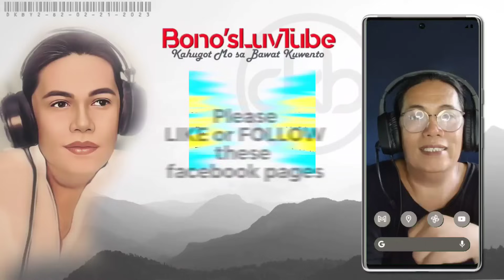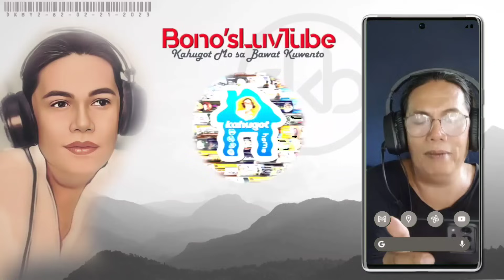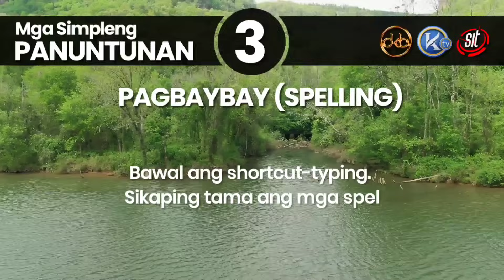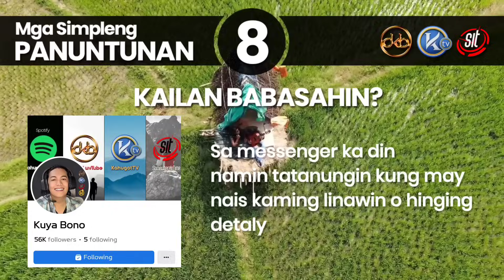FOREVER IS A CHOICE | Kuwento ni Bella | DKBY2-100